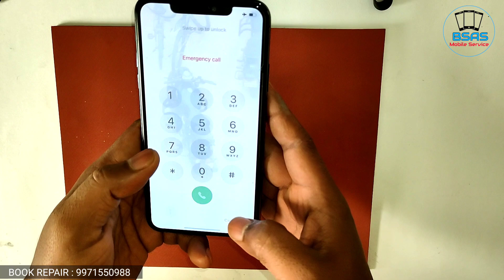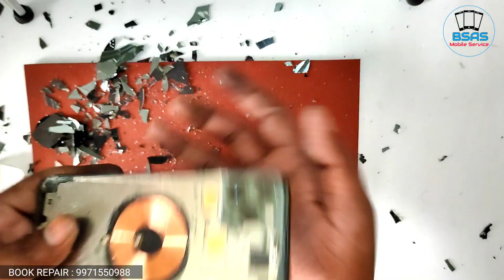iPhone 11 Pro max Back Glass Replacement Step by step | Hindi 🔥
Hello dosto aaj ke video me ham sikhenge iPhone 11 Pro Max Ka Back Glass Kese Lagay Dosto in Phones Ka Back Glass Lagana Asaan Nahi Hota He Kafi Dikkat Hoti He Hatho Se Isko Replace Karne Me To Chaliye Dekhte He !

📲🔧 Friends, we do home service in Delhi like mobile repair home delivery extras If you are from Delhi, you can call us and get your phone fixed.